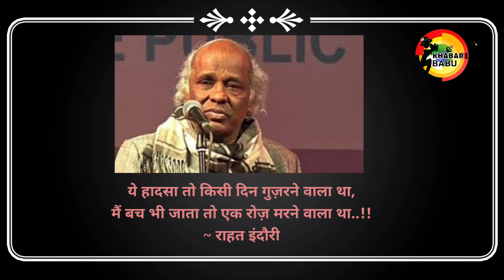Rahat Indori Death : | राहत इंदौरी का निधन, pneumonia और Corona Virus से जूझ रहे थे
उर्दू दुनिया के अंतर्राष्ट्रीय शायर हर दिल अजीज मशहूर गीतकार गजल कार एक बेहद संजीदा इंसान राहत इंदौरी साहब का आज कोरोनावायरस के कारण देहांत हो गया।
 उम्र का 70 वसंत देखने वाले डॉक्टर राहत इंदौरी पेसे चित्रकार उसके बाद अहिल्याबाई विश्वविद्यालय में प्रोफेसर उसके बाद शेरो शायरी की दुनिया में आए, हिंदी बॉलीवुड में भी उन्होंने अपना हाथ आजमाया लेकिन उस तरीके से सफल नहीं हो पाये, जिस प्रकार मंचो पर सफल रहे ।
आज उनके चाहने वाले देश और दुनिया में गमगीन है राहत साहब हमारे बीच नहीं रहे राहत साहब को भावभीनी श्रद्धांजलि ।